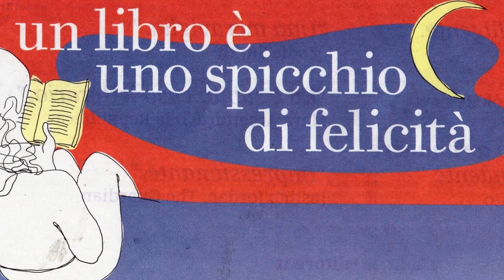Dimmi cosa leggi... Curiosando alla libreria Sapere Ubik di Senigallia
Intervista a Fabrizio Marcantoni, titolare della libreria e molto altro...